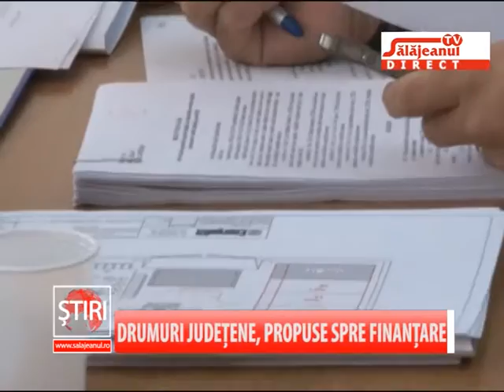DRUMURI JUDETENE, PROPUSE SPRE FINANTARE